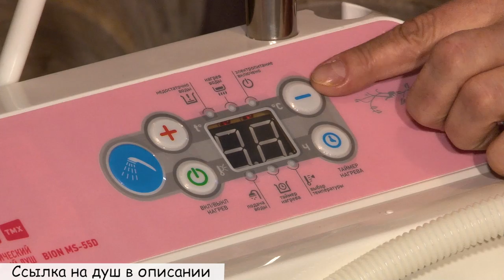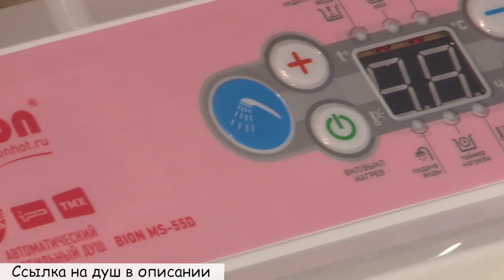Голова садовая - ПОЛЕЗНО! Пригодится каждому садоводу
Сегодня расскажу о российской разработке, которая пригодится каждому садоводу, и не только. Всем нам надоели тазики, банки, и прочее неудобства связанные с водой. Забыть об этих неудобствах поможет, мобильный душ.